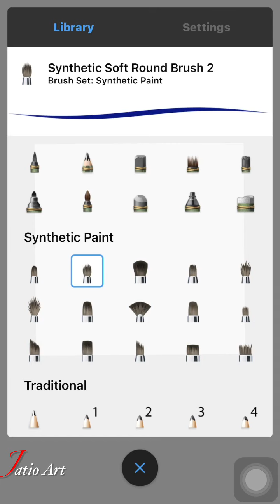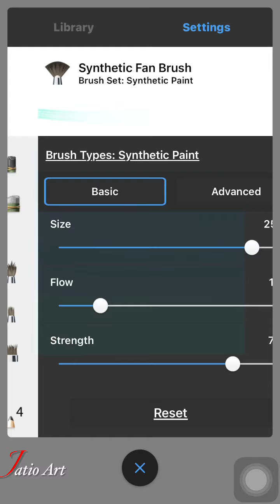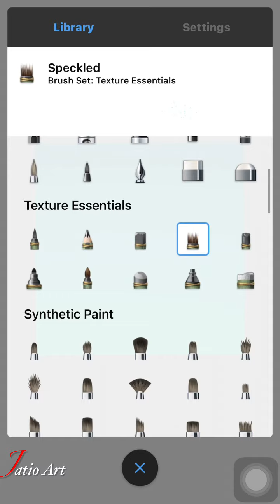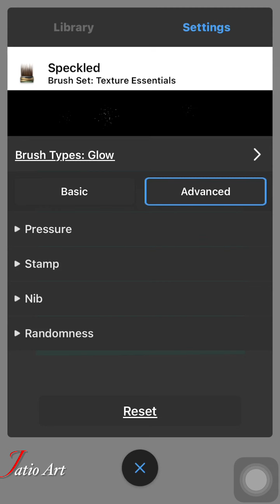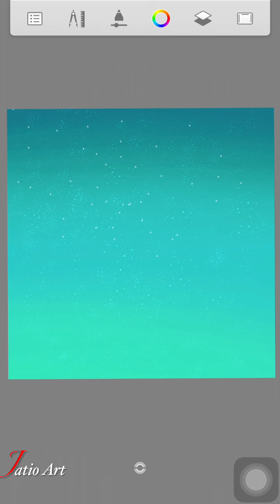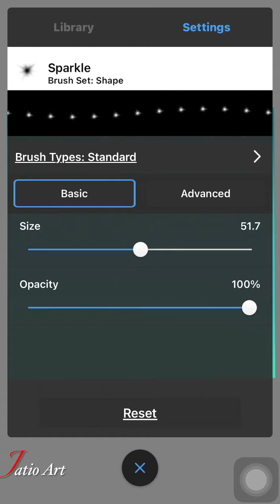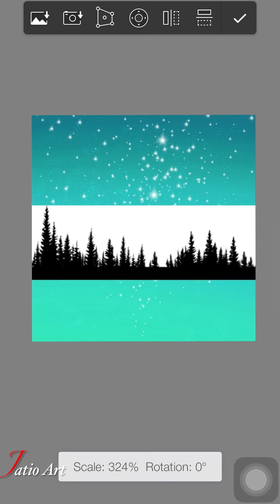Menggambar Pemandangan di AUTODESK SKETCHBOOK | Drawing Tutorial For Beginners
Autodesk Sketchbook Drawing | Cara Menggambar Pemandangan Dengan Autodesk Sketchbook

Ini adalah tutorial menggambar pemandangan menggunakan aplikasi Autodesk Sketchbook di Hape iPhone.